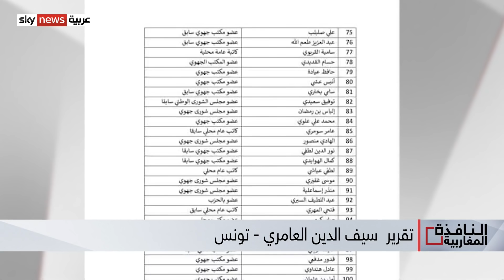الانشقاقات والاستقالات تتواصل في صفوف النهضة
الانشقاقات تضرب حركة النهضة في تونس وعدد المستقيلين من قيادات وأعضاء يصل إلى أكثر من مئة وثلاثين.